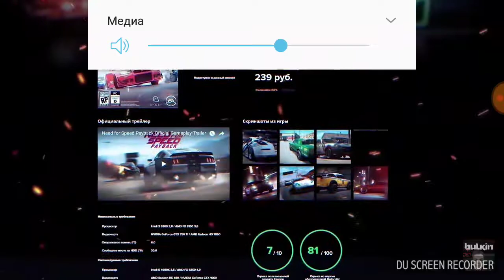Реклама булкин кейс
Я вырезыл рекламу из видео булкина))